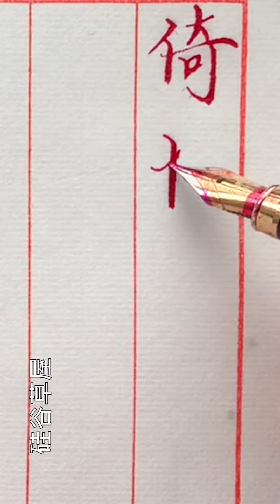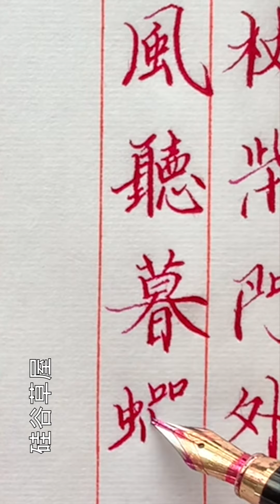【寫字心得】當你把每個字寫端正後 每個字大小差不多時 就要開始練習字與字之間的間距 也就是行書和草書裡說的章法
纸：练笔纸